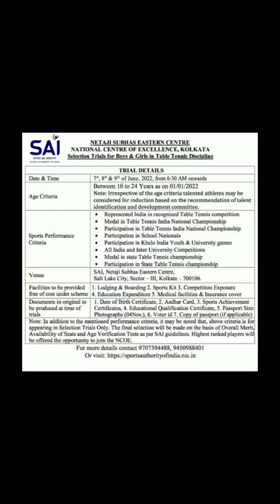Sai open Selection trials 2022 ¶ For All India Boys & Girls ¶ table tennis ¶ sports trials shorts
Sports Authority Of India  Selection Trials In TABLE TENNIS Discipline

Time:06:30 AM
Venue: SAI Netaji Subhash Eastern centre, Salt Lake City, sector III, KOLKATA

Sports Authority of India is conducting a selection trial for induction of table tennis at National Center of Excellence, Kolkata. The selection trial is meantonly for the Girls category and will be held at sai Eastern centre kolkata  , 07 to 09 june . Age Group10yrs to 24yrs are being considered for induction, whereas athletes with exceptional talent will be given a chance irrespective of age. The reporting time during the five-day multi-venue trial will be 06:30 A.M.

(Original documents along with the Self- attested photocopy needs to be submitted at the timeof reporting)

Date of Birth Certificate
Aadhar Card
Sports Achievement Certificate
Educational Qualification Certificate
Passport size photograph (4)

Note :-  Boarding & loding  Are to arranged by participants On their own

▶️What's app no :- 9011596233 no calls